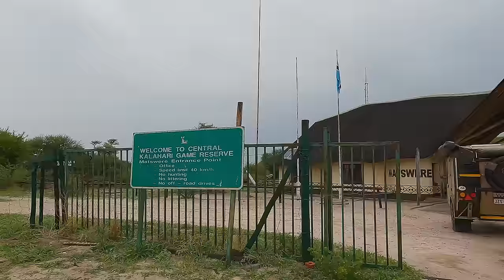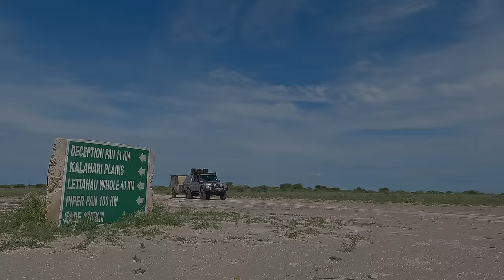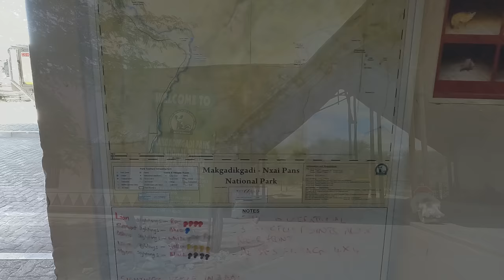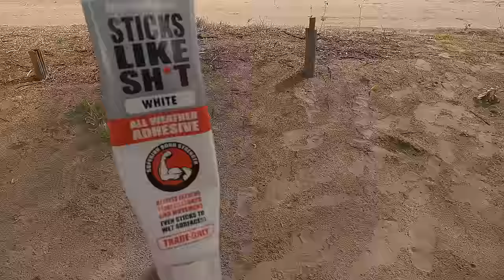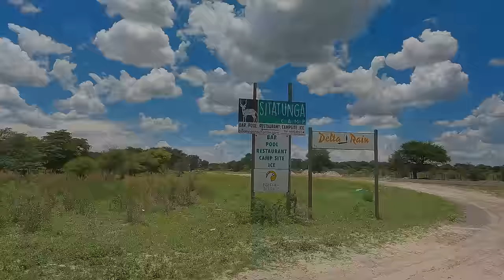BOTSWANA in the wet season EP2 - Central Kalahari, Makgadikgadi, Sitatunga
Central Kalahari Game Reserve;

As the sun rises, the Central Kalahari Game Reserve comes alive with the resounding roars of its majestic inhabitants, the undisputed rulers of this untamed realm. We arrived in this majestic wilderness after spending a couple of days at Khama Rhino Sanctuary.

The roads were completely flooded and this made it very slow going, taking us more than three hours just to reach the Matswere gate Welcome to an epic overlanding journey through the captivating landscapes of Botswana's Central Kalahari Game Reserve.

We explore this untamed paradise, unraveling its remarkable wildlife and diverse ecosystems. Stretching across vast horizons, the Central Kalahari Game Reserve embodies the enigmatic spirit of the Kalahari Desert. Its ancient sands whisper tales of survival, adaptation, and the indomitable will of nature. We immerse ourselves in its mysteries, unveiling a realm of unparalleled wonder. As we traverse the rugged terrain, the dust-laden trails lead us further into the heart of the Central Kalahari Game Reserve. The allure of the unknown pulls us deeper into its wild embrace. Each turn reveals a new vista, captivating us with the sheer vastness of this untamed paradise.

The cheetah, known for its incredible speed and sleek physique, is a remarkable creature that has adapted to the harsh habitat of the CKGR. The short green grasslands serve as an ideal hunting ground for the cheetah. The open terrain provides them with an unobstructed view of their surroundings, allowing them to spot potential prey from a distance. It effortlessly blends with the vibrant surroundings, creating a mesmerizing sight. The contrast of the cheetah's golden coat against the lush green grass and backdrop creates a striking image that captivates the imagination.

Deep within the Central Kalahari Game Reserve lies a hidden gem—Passarge Valley. We venture into the mesmerizing expanse of the valley, discovering an oasis of life amidst the arid wilderness. Its lush vegetation and secret water sources provide sanctuary for a multitude of wildlife, enchanting us with their presence. Passarge valley is truly a remarkable stretch in the CKGR. We were pleasantly surprised with all the game and youngsters in the area. The birdlife is also fantastic, but you must sit back and take your time to actually find them. The secluded and private campsites are some of the best in the park though.

Leopard pan is often overlooked when visiting the CKGR. There is a great deal of game and predators frequently visit this pan. A Bonus is that there is only one campsite at the edge of the pan.

Khumaga Camp in the Makgadikgadi National Park;

The river road has views over the Boteti River where most of the animals congregate, and the views are just stunning The night critters decided to join us for our braai. Always wear closed shoes when out in the dark at night. Camping in Khumaga allows you to truly connect with nature. Falling asleep to the gentle sounds of the river and waking up to a chorus of birdsong creates a sense of serenity and harmony with the environment. It's an opportunity to experience the magic of the African wilderness firsthand. Khumaga, with the majestic Boteti River and breathtakingly beautiful views, is a destination that promises an unforgettable journey into the heart of nature. Whether you're an avid wildlife enthusiast, a bird lover, or someone seeking solace in the beauty of the natural world, this extraordinary place offers an unparalleled experience that will leave you in awe of the beauty Botswana has to offer.

0:00 First Morning in the CKGR we wake up to lions roaring
2:35 Intro
4:00 Arriving at the CKGR
7:06 Central Kalahari
8:31 Dangers of grass seeds collecting in engine bay
10:08 First Cheetah sigting (of many)
14:10 Passarge Valley
18:11 Deception Valley
22:26 Deception Pan
24:17 Cheetah Failed hunt 1
26:14 Bullfrog Sighting (best sighting in the CKGR)
28:48 Leopard Pan
33:02 Cheetah Failed hunt 2
35:44 Leaving the CKGR
37:16 Makgadikgadi National Park
37:45 Kumaga Campsites
47:51 Sitatunga Camp